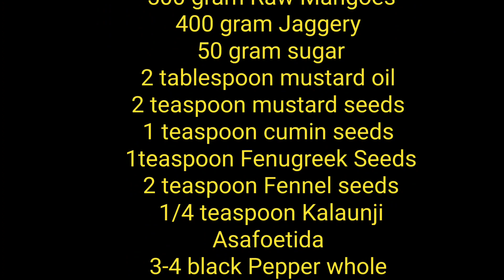कच्चे आम की लौंजी (chutney) Recipe | आसान और सही तरीका | Raw mango Launji Recipy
khatti meethi Aam ki Launji (chutney) | Raw Mango Launji Recipy
Kachche aam ki khatti meethi Launji
Raw Mango Chutney
Ingredients -
500 gram Raw Mangoes
400 gram Jaggery
50 gram sugar
2 tablespoon mustard oil
2 teaspoon mustard seeds
1 teaspoon cumin seeds
1 teaspoon Fenugreek Seeds
2 teaspoon Fennel seeds
1/4 teaspoon Kalaunji
Asafoetida
3-4 black Pepper whole
2-3 cloves
1 red chilli whole
1/4 teaspoon dry ginger powder
1 teaspoon kashmiri red chilli powder
1 teaspoon tikhalal red chilli powder
1/2 teaspoon turmeric powder
2 teaspoon coriander powder
1/4 teaspoon Ajwain
Salt to taste
3/4 glass water